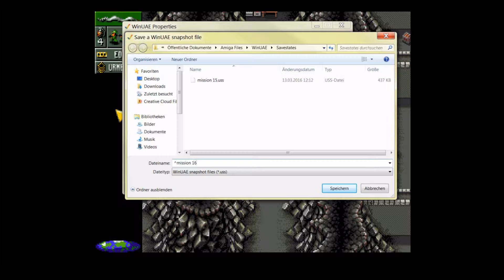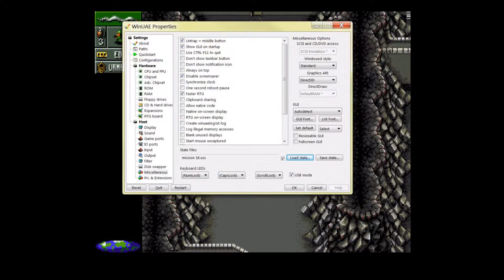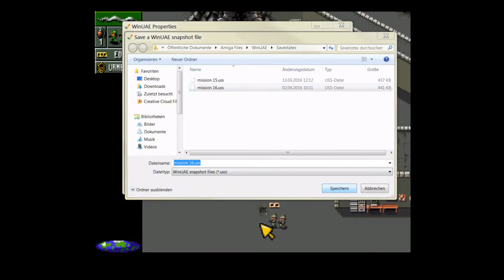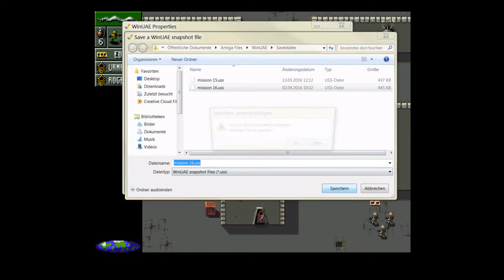Let´s Play Cannon Fodder - German - Part 37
Mein Let´s Play zu "Cannon Fodder" ...